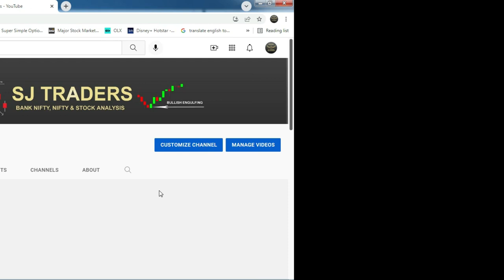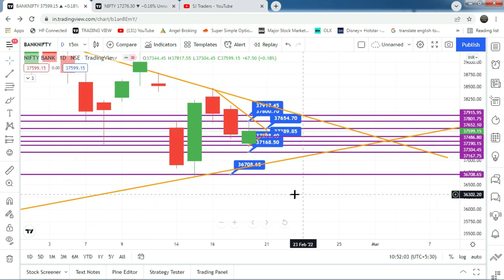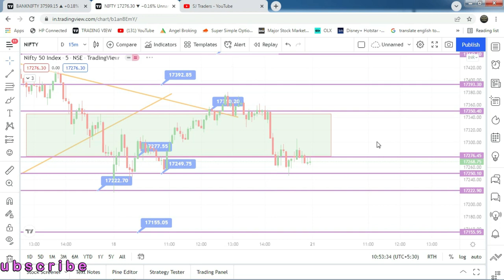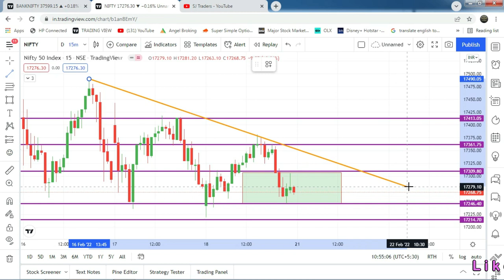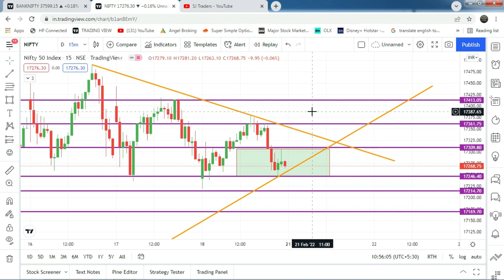BANK NIFTY, NIFTY AND STOCK ANALYSIS.